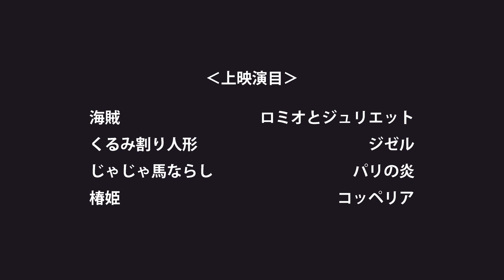Bunkamuraル・シネマ 11/16(金)よりロードショー「BOLSHOI Ballet in シネマ Season2017-2018」予告編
ロシアの名門ボリショイ・バレエ団の珠玉の8演目を2018年11月より順次上映！
現代バレエ界をリードするアレクセイ・ラトマンスキーが振付を手掛けた最新ステージから、スヴェトラーナ・ザハーロワやセルゲイ・ポルーニンら世界的人気ダンサーの出演作まで目白押しです。

上映演目：海賊／くるみ割り人形／じゃじゃ馬ならし／椿姫／ロミオとジュリエット／ジゼル／パリの炎／コッペリア

「BOLSHOI Ballet in シネマ Season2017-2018」
2018/11/16(金)～11月30(金)
※上映スケジュールは決定次第HPにてご案内いたします。

配給：ライブ・ビューイング・ジャパン